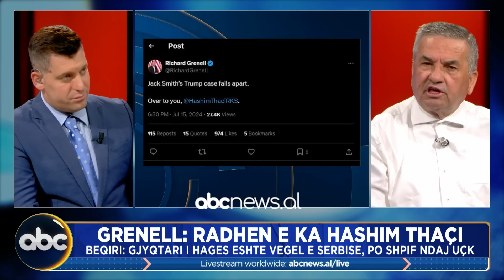Beleri, nga qelia në Athinë/ “Dhënia e lejes, servilizëm”, Beqiri: Çështja, komedi tragjike